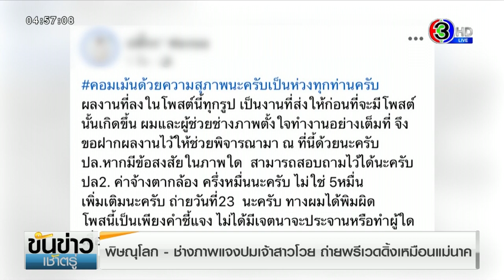ช่างภาพแจงปมเจ้าสาวโวยถ่ายพรีเวดดิ้งเหมือนแม่นาค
กรณีเจ้าสาวซึ่งเป็นเจ้าของสวนกล้วยด่าง โพสต์ร้องเรียนกรณีช่างภาพของสตูดิโอแห่งหนึ่งในจังหวัดพิษณุโลก ถ่ายภาพพรีเวดดิ้งออกมาไม่สวย ถ่ายเท้ายาวเป็นศอก มือยาวเท่าแม่นาคพระโขนง ทั้งที่จ้างในราคากว่า 50,000 บาท พอทักท้วงไป ช่างภาพกลับบอกว่าเป็นเทคนิคการถ่ายภาพ พอแจ้งให้ช่างภาพมาถ่ายให้ใหม่และรับผิดชอบค่าใช้จ่าย แต่ทางช่างภาพไม่ยอม ทางเจ้าสาวจึงต้องนำเรื่องมาโพสต์ขอความเป็นธรรม ขณะที่ช่างภาพเองก็มาโพสต์ข้อความตอบโต้ว่า งานดังกล่าวถ่ายเมื่อวันที่ 28 ต.ค.ที่ผ่านมา และส่งภาพให้วันที่ 4 พ.ย. ก่อนวันหมั้น ซึ่งไม่ได้ระบุวันส่งงานไว้ในสัญญา พอเจ้าสาวได้ภาพไปแล้ว ก็นำภาพไปใช้ในวันงานเรียบร้อยแล้ว ก่อนจะมาโพสต์เรื่องภาพไม่สวย จึงต้องขอความเป็นธรรมฝ่ายตนเองด้วย ทำให้โซเชียลเสียงแตกเป็นสองฝ่าย ทั้งฝ่ายที่มองว่าภาพสวยสมราคา กับฝ่ายที่มองว่า ไม่สวย

ผู้สื่อข่าวไปสอบถามนางสาวอัจฉรีย์ เจ้าสาว ให้ข้อมูลว่า จ้างช่างภาพมาถ่ายภาพทั้งหมด 3 เซ็ต ไปถ่ายที่จังหวัดนครศรีธรรมราช แต่ชุดหลักคือชุดราตรีสีแดงที่ถ่ายในสวนกล้วยด่าง ซึ่งเป็นชุดที่มีปัญหา แต่ที่ต้องเอาภาพไปใช้งาน เนื่องจากงานหมั้นจัดในวันที่ 5 พ.ย. แต่ช่างภาพส่งงานวันที่ 4 พ.ย. จึงไม่มีเวลาถ่ายใหม่แล้ว ต้องเอาภาพดังกล่าวไปให้ช่างร้านอื่นแต่งและรีทัชให้ เจ้าสาวยังบอกด้วยว่า ทุกอย่างที่เตรียมตัวมา ทั้งเสื้อผ้าหน้าผม และการเตรียมหุ่นเจ้าสาว แต่ภาพที่ออกมาไม่ถูกใจเลย ภาพดูมืดไป แขนขาไม่สมสัดส่วน ลายกล้วยด่างที่เจ้าสาวต้องการก็ไม่ชัด รวมทั้งโทรศัพท์ไปหาช่างภาพแล้ว แต่ไม่รับสาย ทางเจ้าสาวบอกว่า เธอยินดีจะพูดคุยกับช่างภาพเพื่อหาทางออก เช่น จะถ่ายงานแก้ หรือจะรีทัชให้ใหม่ ขอแค่มาคุยกัน เจอกันคนละครึ่งทาง

ขณะที่นายอนนต์ และนายยี่ชิน สองช่างภาพหนุ่ม เปิดใจว่า พวกตนดั้นด้นเดินทางไปถ่ายพรีเวดดิ้งถึงสวนกล้วยด่างที่จังหวัดนครศรีธรรมราช ก่อนจะรับงานก็ตกลงเรื่องรายละเอียดกับลูกค้าแล้ว เพื่อให้ถูกใจลูกค้า พอส่งงานไปแล้ว ก็ไม่ได้นิ่งเฉยอย่างที่ถุกกล่าวหา แต่กลับถูกลูกค้านำรูปภาพที่ไม่ได้ถูกเลือก ไปโพสต์ประจานโจมตีว่าทำงานไม่ดี ทำให้เสื่อมเสียชื่อเสียง ซึ่งตนยึดอาชีพช่างภาพมา 4 ปีแล้ว ถ่ายงานอื่นๆ ก็ไม่มีปัญหา นอกจากนี้ เรื่องของค่าจ้าง ที่ฝ่ายเจ้าสาวบอกว่า จ้างในราคา 50,000 บาทนั้น พวกตนรับงานต่อจากร้านเวดดิ้ง ซึ่งได้ราคาเพียง 5,000 บาทเท่านั้น

ส่วนที่ถ่ายรูปแขนขาเจ้าสาวยาวเหมือนแม่นาค และเจ้าบ่าวหน้าดำ เพราะมีปัจจัยหลายอย่าง เช่น มิติของเลนส์ไวด์ที่เลือกใช้ อุปกรณ์แฟลชที่เตรียมไปไม่พอ จึงวางแผนแก้ปัญหาด้วยการแต่งภาพจากคอมพิวเตอร์ ซึ่งรูปที่มีปัญหา มีแค่ 7 ใบเท่านั้น ส่วนประเด็นว่าส่งมอบรูปไม่ทันวันแต่ง ก็ยืนยันว่า ทันแท่นอน เพราะพยายามทำให้เร็วที่สุด เพื่อให้ทันใช้หน้างาน แต่ไม่ใช่ส่งมอบรูปทั้งหมด เพราะมีคิวลูกค้าคนอื่นด้วยเช่นกัน

รายการ ขันข่าวเช้าตรู่ วันที่ 26 พ.ย. 2564